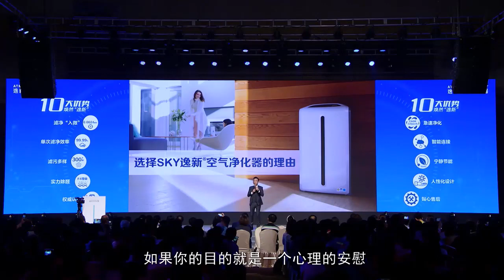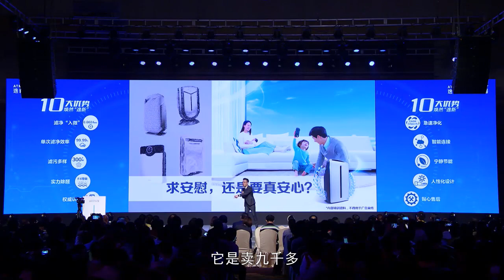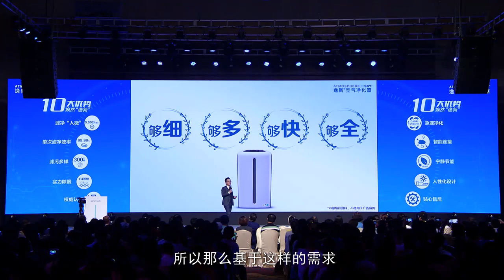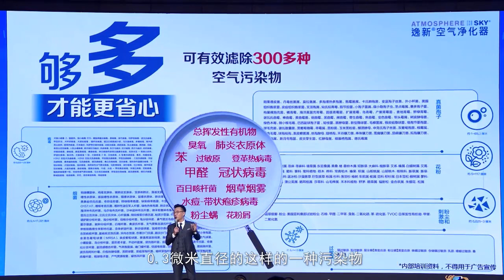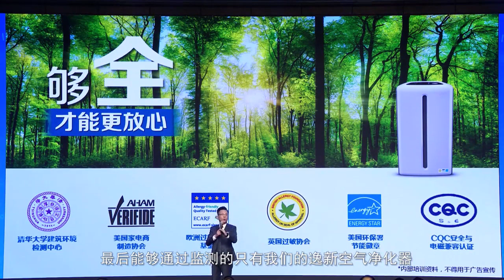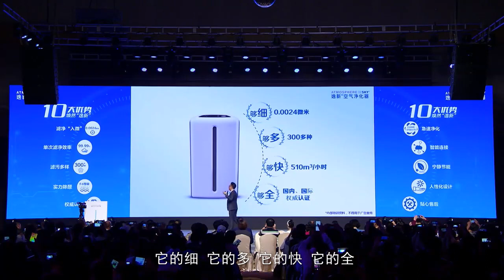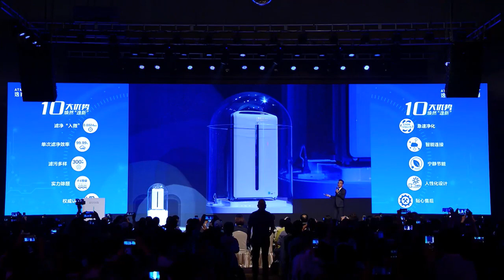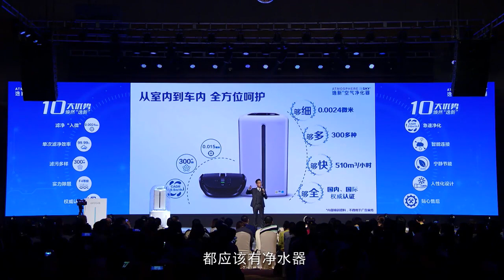张旭：安利SKY逸新空气净化器 销售篇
WeChat: Bruce1934